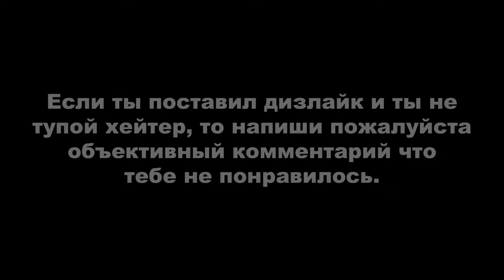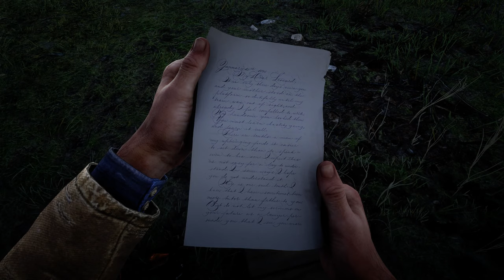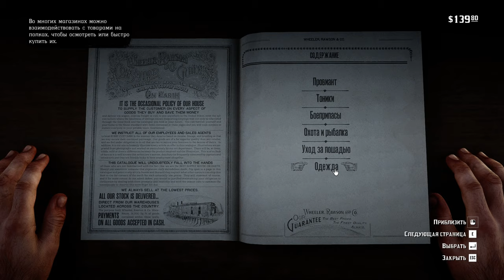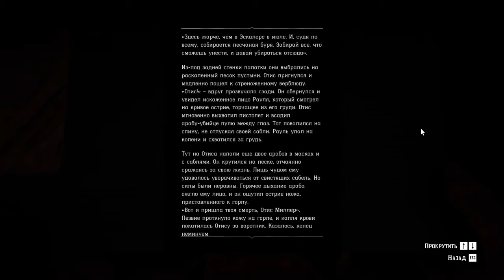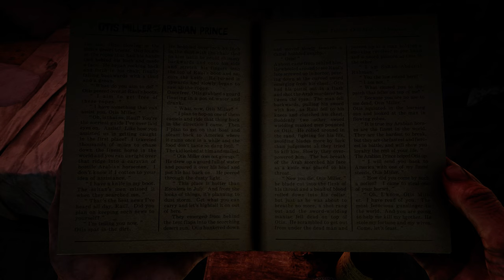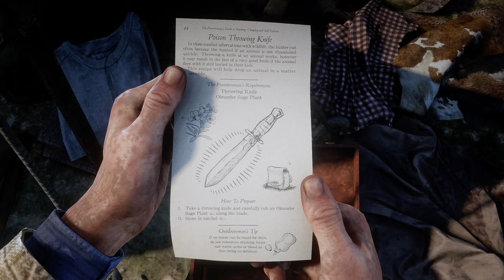Red Dead Redemption 2 ► МОЁ ПРОХОЖДЕНИЕ (с просмотром всех кат-сцен) #3